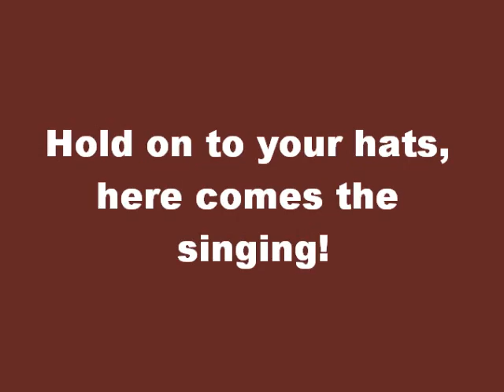The Fast Food Song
A Mothers Ramblings present the local version of the Fast Food Song